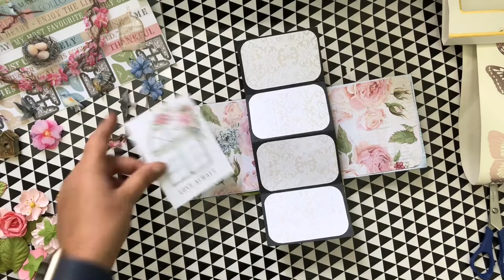How to make Twist & Pop Up Greeting card | Bee kreativee |Payal bhalani